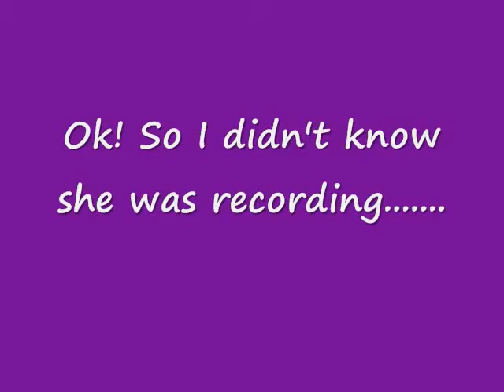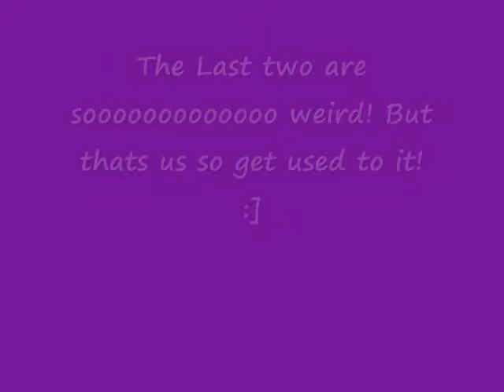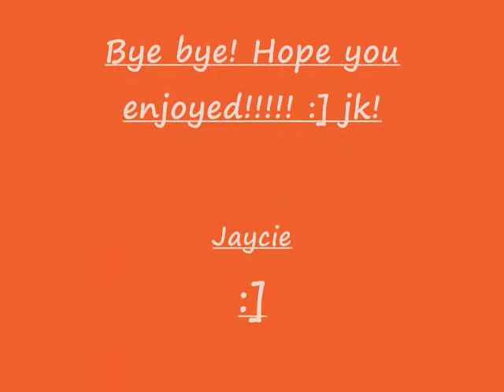Banana Pancakes Music Video! :]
It was raining when we listened to it, so we did banana pancakes, then it got Sunny! so we did random Stuff! IT WAS FUN! :]